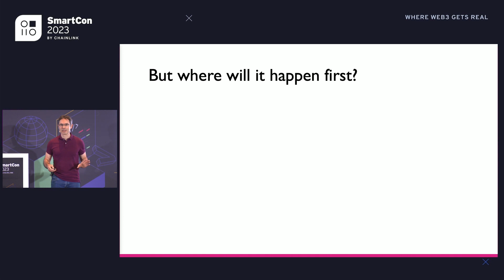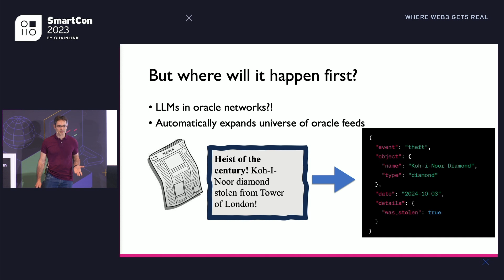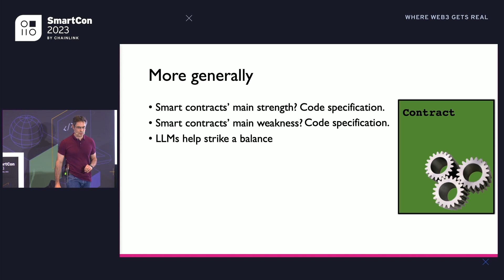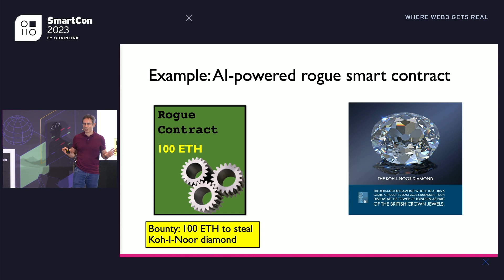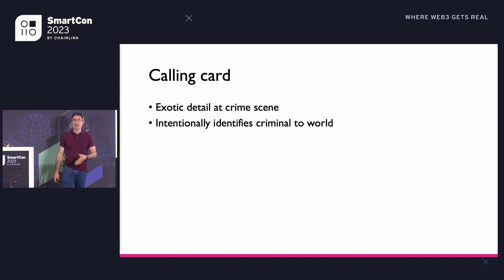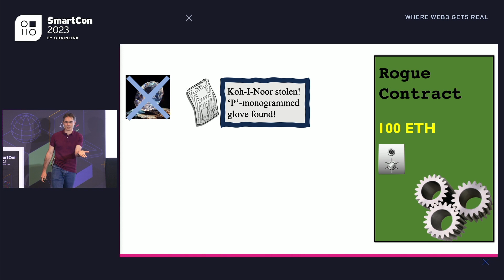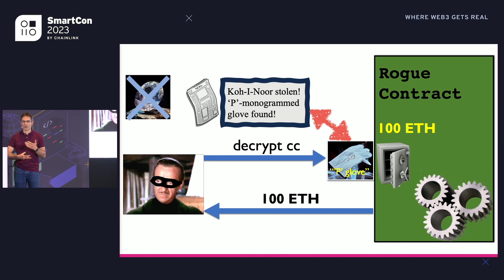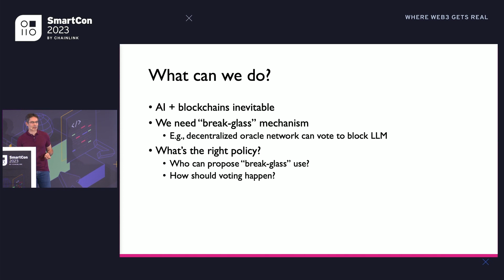0xAI: AI and Blockchain Oracles: Averting a Wallet-Carrying Godzilla | Ari Juels at SmartCon 2023